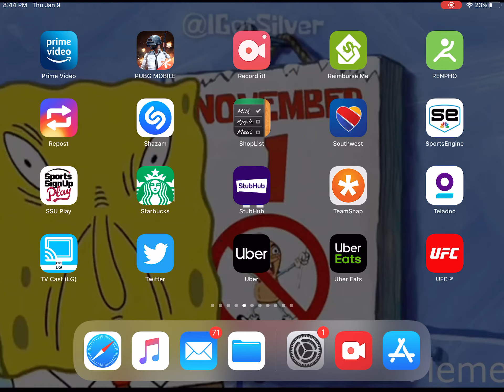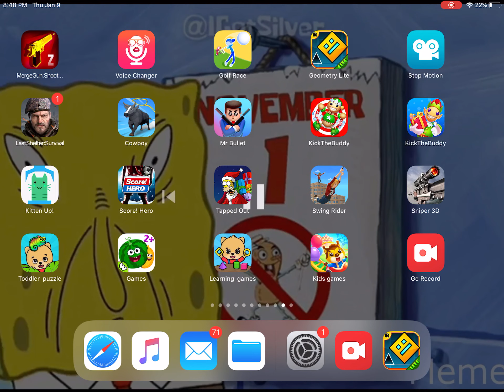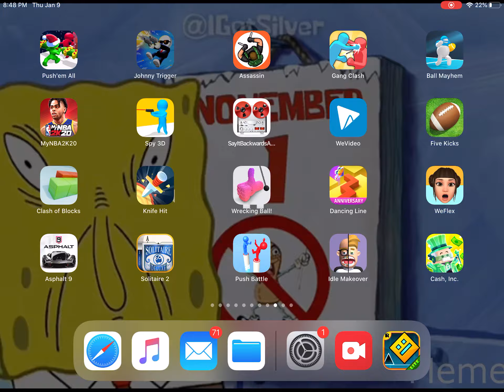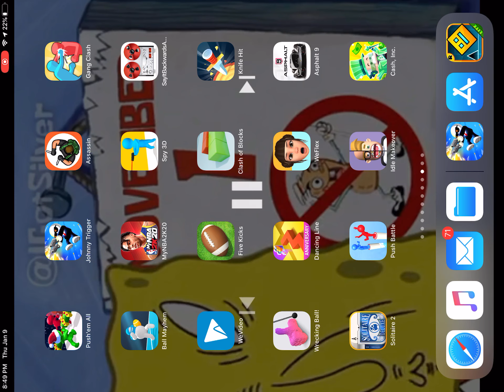January 9, 2020